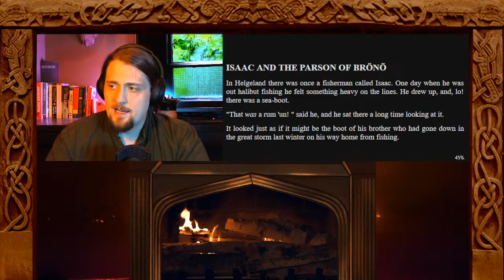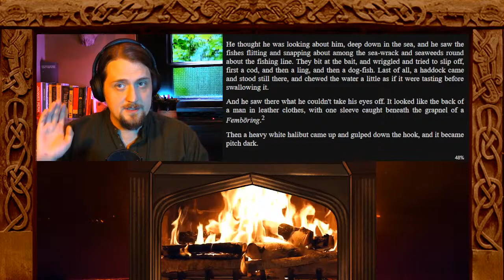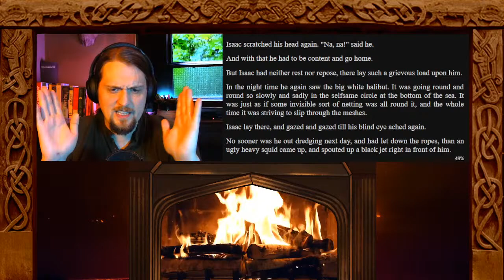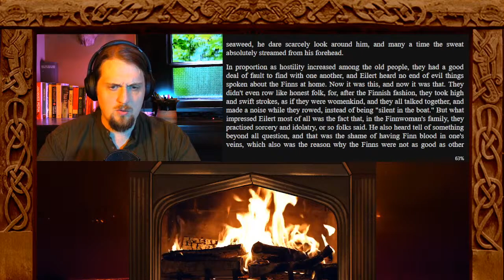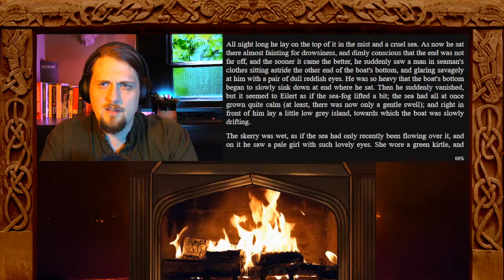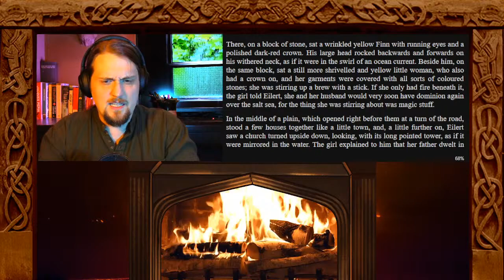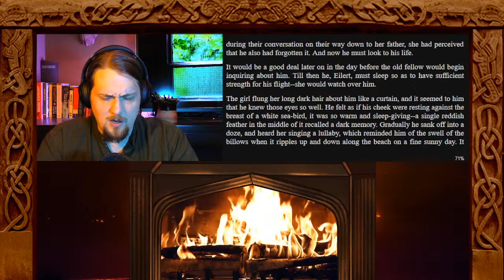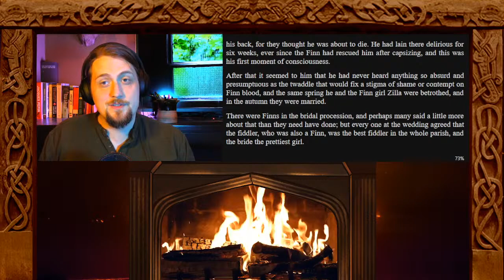How much do you need for a burial? (Norwegian folktale) - Fireside Fairytales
Stream Starts: 1:03
Isaac and the Parson of Brönö: 3:13
Finn Blood: 23:00

"Then he wanted to know how much there ought to be of a human body before it could have the benefit of Christian burial."

Additional songs also by Alexander Nakarada.